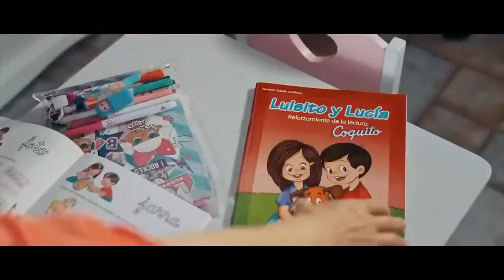🕴️ Abusos de las ayudas del gobierno ¿Es carga pública? - Inmigrando con Kathia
👉  Aquí encontrarás toda la información que necesitas saber sobre inmigracion en 🇺🇸  Estados Unidos, tramite migratorio, residencia, green card, waiver y más.
A través de sus videos educativos e informativos, nuestra abogada ofrece un enfoque claro y conciso sobre los complejos temas de inmigración. No importa cuál sea tu situación, la abogada está aquí para ayudarte a entender tus opciones y tomar decisiones informadas sobre tu futuro en los Estados Unidos.

📝 La abogada @InmigrandoconKathia  responde tus consultas sobre inmigracion en VIVO y de lunes a viernes a las 8:30AM (Pacifico)

🕴️ Abusos de las ayudas del gobierno ¿Es carga pública? -
00:00 - Introducción a Inmigrando con Kathia
03:45 - Abusos de las ayudas del gobierno
08:34 - ¿Es carga publica?
13:01 - Mentir para pedir estampillas
18:55 - Kathia contesta las preguntas de la audiencia

👇  Mira más noticias sobre INMIGRACIÓN aquí

⭐ Únete a nuestros grupos … ¡Te estamos esperando!